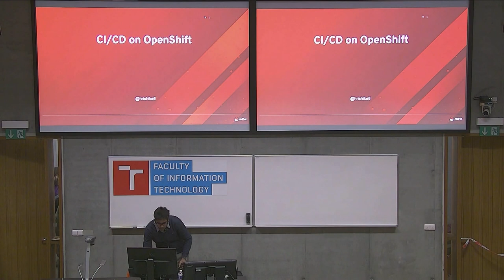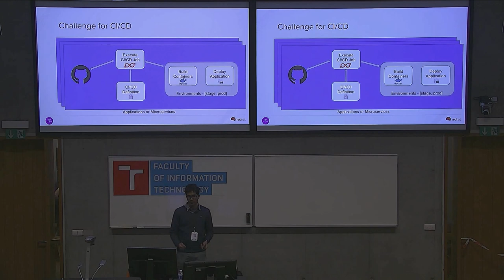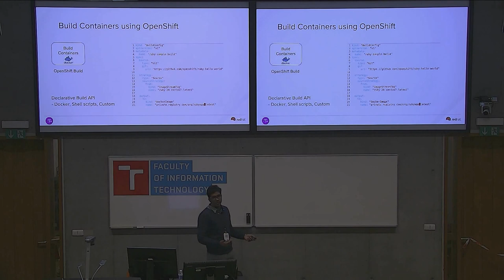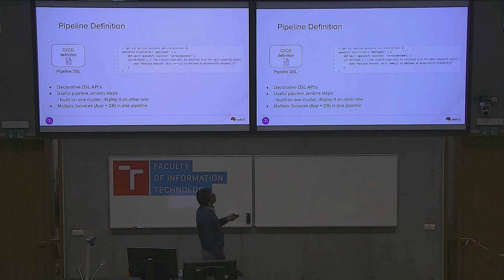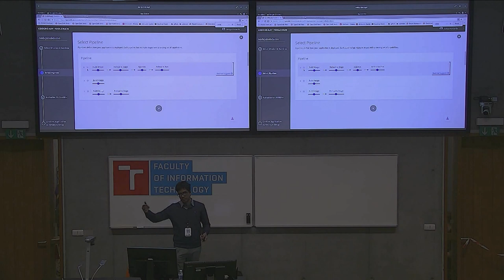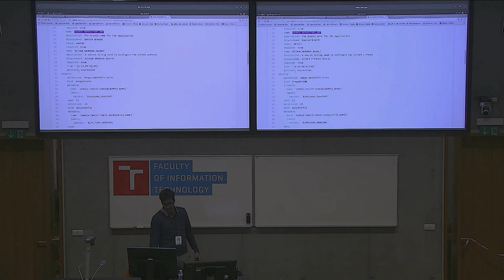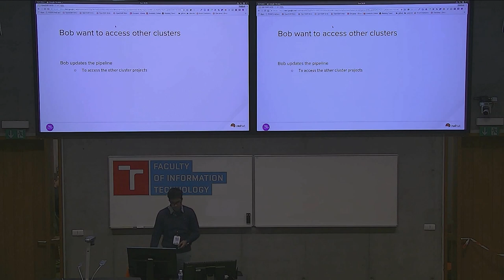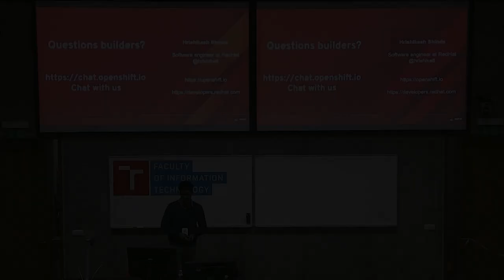CI/CD on OpenShift for developers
Presentation name: CI/CD on OpenShift for developers
Speaker: Hrishikesh Shinde
Description:  CI/CD is a key to deliver agile engineering practice and it is must have for microservices culture. To implement a CI/CD flow, devops/developers need to evaluate and setup:
1) Tools that can execute CI/CD jobs then build and deploy applications on Kubernetes/OpenShift
2) CI/CD process in terms of what should be deployment environments - dev, stage, production
3) Wire up everything from managing CI/CD server like Jenkins, set up source control hooks, define a pipeline,  align tools to build, test and deploy an application
This causes developer or platform engineers to re-invent the wheel every time.

All these mundane tasks can be simplified with "codeready toolchain"; a developer platform based on OpenShift to increase developer productivity. "Codeready toolchain build" provides a managed CI/CD-as-a-service which provides tools to build a CI/CD pipelines for an application from day 1 on OpenShift.